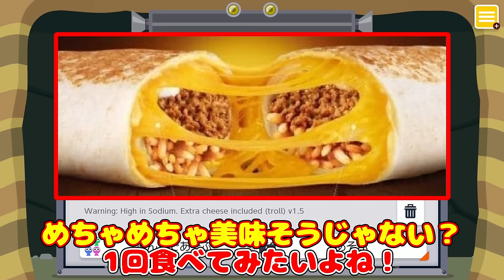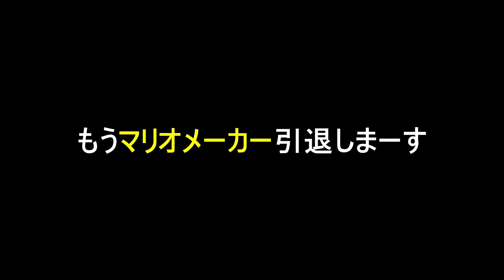取る物で難易度が変わる「1-1のゴール前階段」が面白過ぎるwww 『マリオメーカー2』